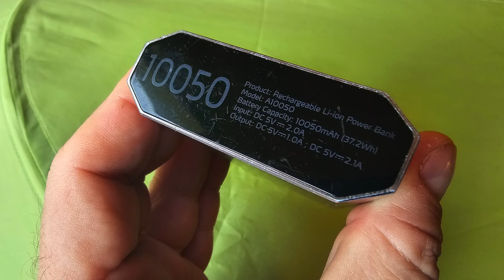Komórkowy alfabet - P jak Powerbank